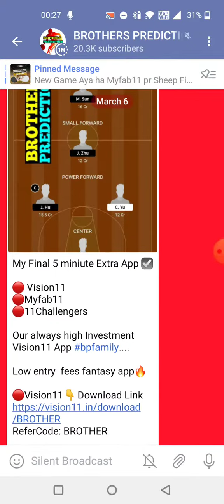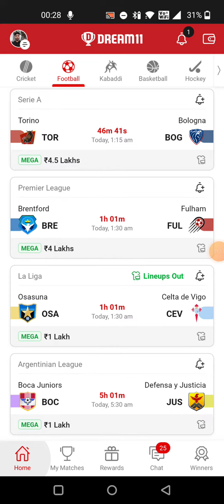TOR vs BOG FOOTBALL DREAM11 TEAM PREDICTION